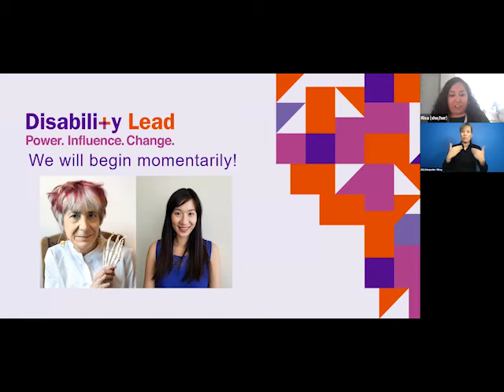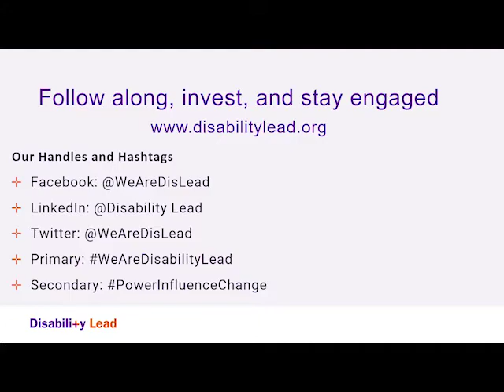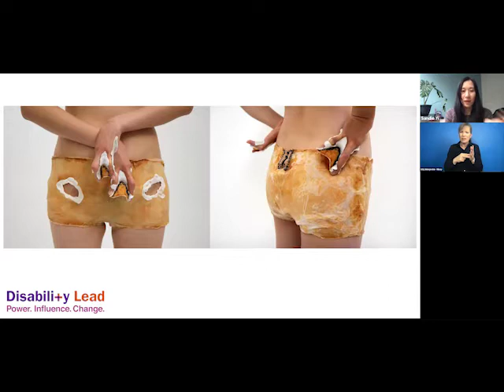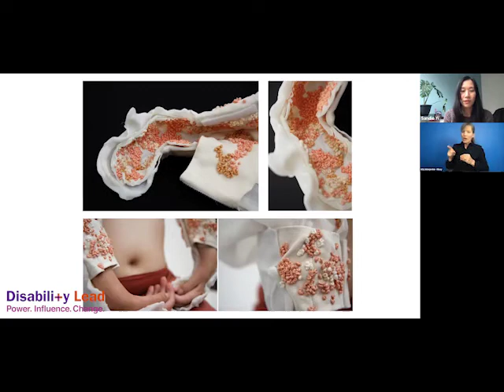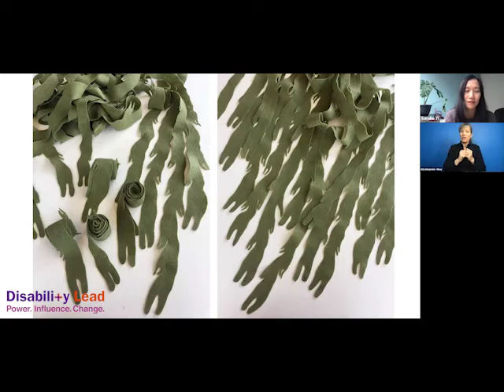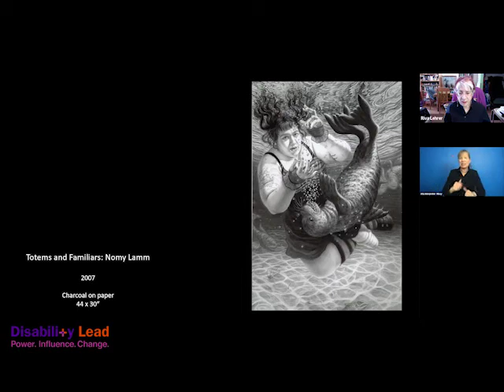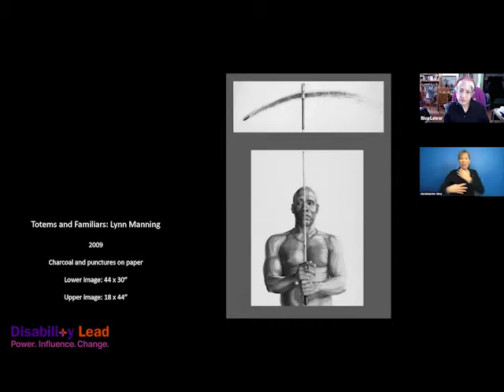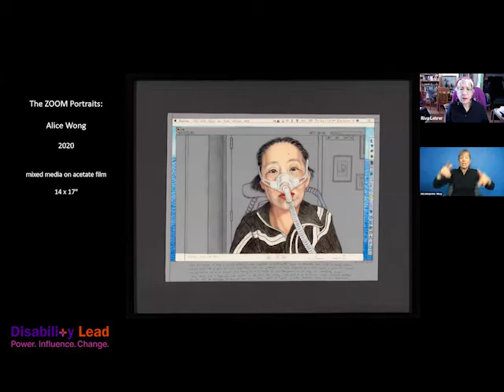DISABILITY POWER SERIES: A Conversation on Art, Disability, and the Body with Riva L. and Sandie Y.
This DISABILITY POWER SERIES episode discusses with Chicago artists Riva Lehrer and Sandie Yi whose visual and multimedia work has explored and celebrated disability culture and the disabled body. Both artists have redefined what it means to be disabled and, through their art, have offered a rich understanding of the beauty and creativity that is inherent in disabled lives.